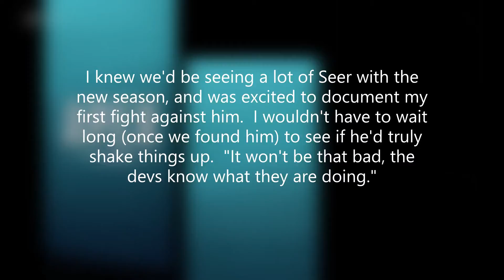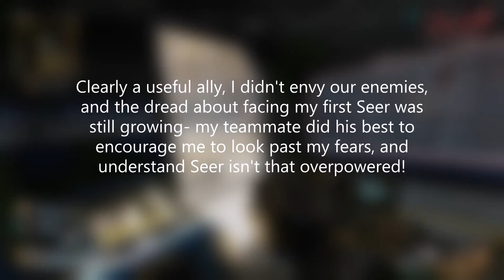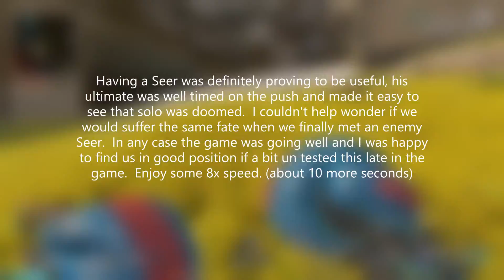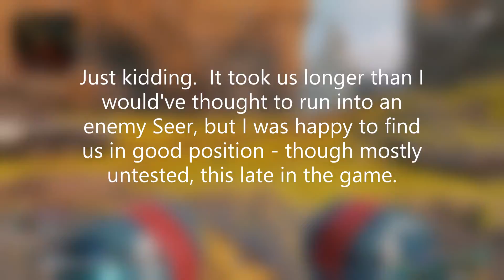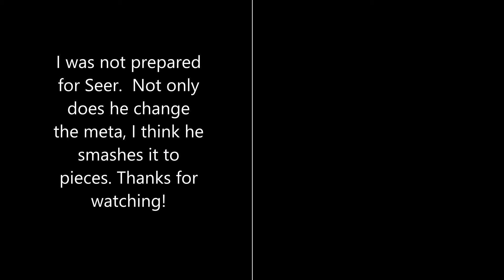Apex Legends: My first Seer (s)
Music is way too loud with this song.
With the start of season 10 I wanted to welcome the newest champion- didn't take long. First match I loaded up my teammate was a solid Seer with a cool skin, and we got into a nice tussle with an enemy Seer once we were in the top 3 circle.  Overall kind of a weird match, wasn't myself mentally while playing or editing so a couple of weird repetitions, and strange pauses plus a happy accident with how it exported leading to a cliff hanger I left in cuz it almost seems intentional! Lol I had fun with this one!

All recorded on Xbox Series X

I dont nor does this channel claim to own any of the graphics or music.

Xbox GT Tbone272

P.s. What'd yall think of my season 10 music selection?